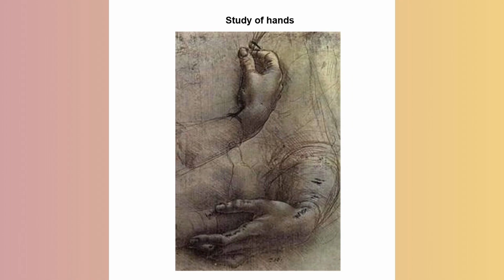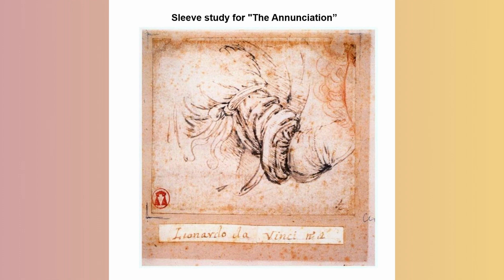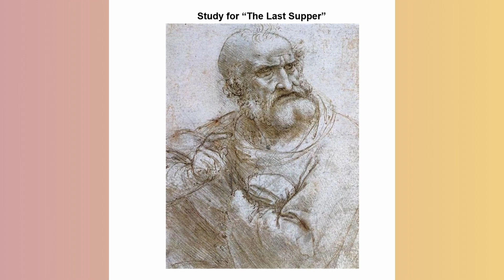Leonardo da Vinci | the scientist behind the artist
Meet the genius of the renaissance that fascinates us to this day with @Citaliarestaurocom

More than 500 years after his death, we continue to ask who was Leonardo da Vinci and why his personality and genius still impress us today.

Painter, mathematician, physicist, anatomist, inventor, architect, military engineer, sculptor… Who was Leonardo da Vinci, the great genius of the Renaissance that fascinates us to this day?

Between the 14th and 16th centuries, a cultural, economic and political movement called Renaissance emerged in Europe.

This movement was the result of the enrichment and development of commerce in cities such as Rome, Florence, Venice, Genoa among others, consequently there was a rich bourgeoisie that, aiming for social affirmation, joined the princes and popes to dedicate themselves to the arts and culture.

Rome was the center of the Renaissance and two of the main artists were:

Raphael Sanzio (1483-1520) famous for its Madonnas. The main work was A Madona del Prato, considered the most perfect.
Michelangelo (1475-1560) painter, sculptor, architect and poet. Among his works, the following stand out: Pietá, David, The Sistine Chapel Ceiling, The Creation of Adam and The Last Judgment.

Leonardo da Vinci, the most famous and considered absolute genius.

Leonardo was considered a “polymath” – a person who mastered several sciences – because, in addition to being a painter, he was a mathematician, physicist, anatomist, inventor, architect, military engineer and sculptor.